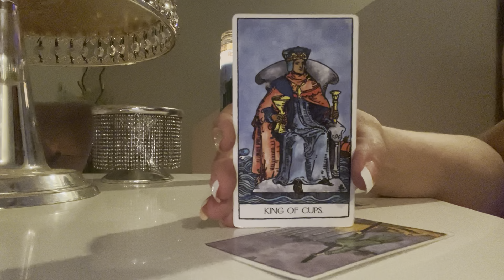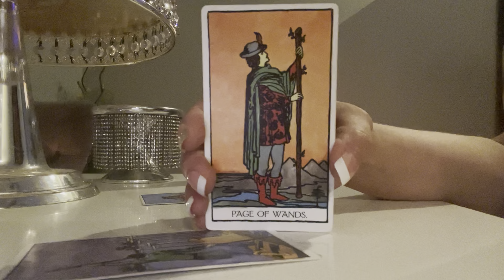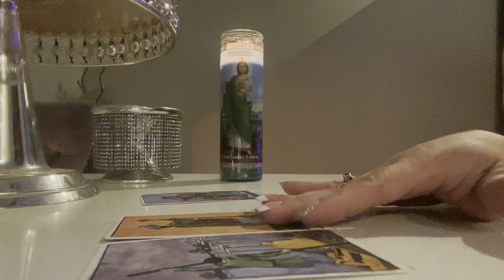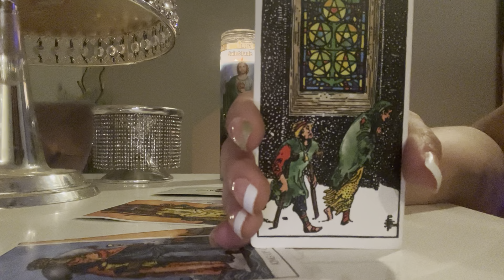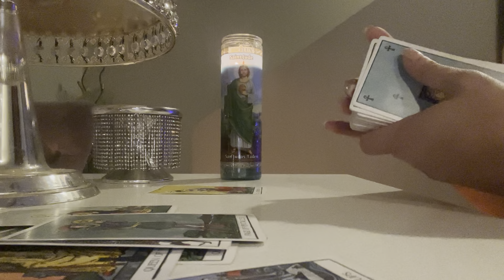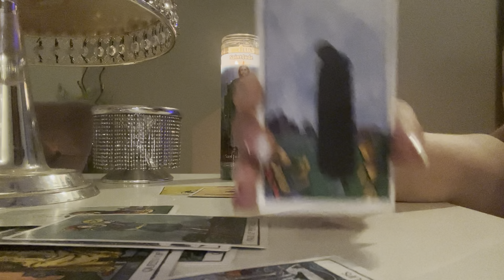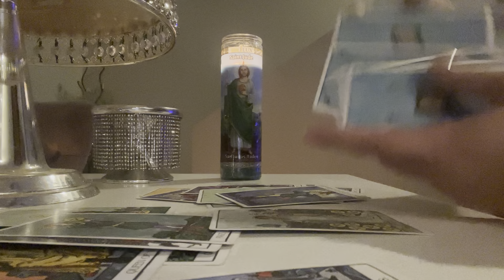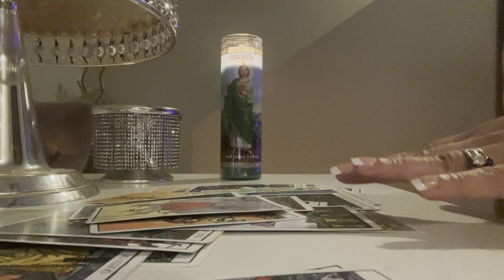♉️ | TAURUS - SYNCHRONISITIES REAVEALING WHAT IS TO COME